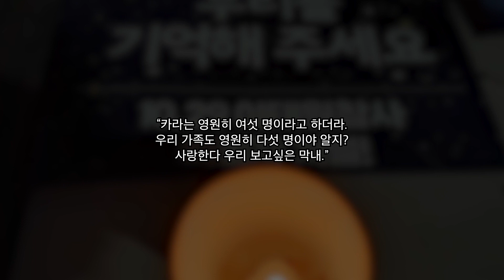10.29 참사 49일 시민추모제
12월 16일 저녁6시, 이태원역 1번 출구에서 49제 추모식이 진행되었습니다. 영하 11도의 매서운 날씨에도 이태원역 1번 출구는 시민들의 발걸음이 끊이지 않았습니다. 희생자들의 이름을 부르는데 만 30분, 유가족들의 편지 낭독에만 1시간이 소요되었습니다.

유가족들의 질문에 이제 정부가 답해야 합니다.

10.29 참사 49제. 희생자들의 안식을 빕니다.